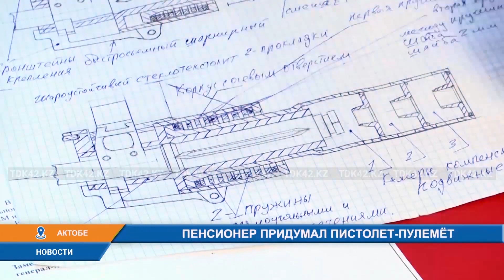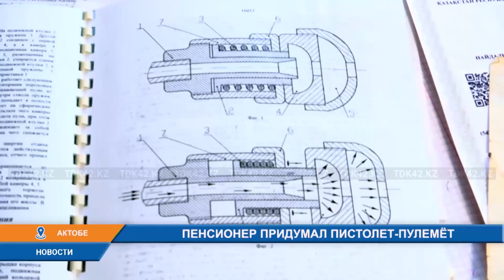ПЕНСИОНЕР ПРИДУМАЛ ПИСТОЛЕТ - ПУЛЕМЁТ